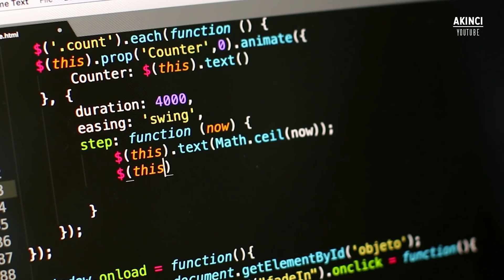Türkiye’nin Akdeniz’e Gemilerini Göndermesi Fransa’yı Devredışı Bıraktı !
On yıl aradan sonra Fransa, Libya ve Akdeniz'in doğusunda en büyük kaybeden oldu. Fransa, İngiltere’nin rekabetinden korkarken, iki sürpriz aktörle karşı karşıya kaldı.
AA muhabirinin ulaştığı BM Güvenlik Konseyi Libya Yaptırım Komitesi uzmanlarının henüz yayımlanmayan gizli raporuna göre, Haziran 2019'da Hafter'e destek için helikopteri, istihbarat desteği, keşif uçağı ve denizden destek ile son derece iyi finanse edilmiş bir operasyon planlandı.